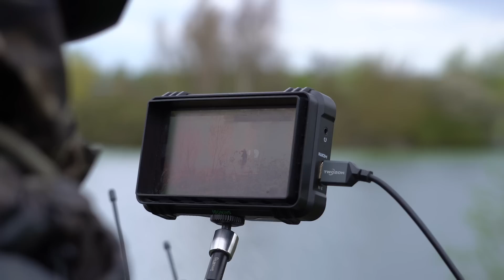Life at Nash - Carp Fishing Vlog - Behind the lens with Dan Yeomans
Life at Nash goes behind the scenes even further as our host for this week, Dan Yeomans, hosts live from behind the lens on a typical carp fishing shoot as we reunite the original Life at Nash Duo! 🎥

Following Dan on a typical day in the life on shoot, he looks back at recent goings on within Nash Tackle, featuring:

A behind the scenes of the Nash national day 🇫🇷

A trip to Jurassic Mountain Resort 🦖

Finley Todhunter on a Day Ticket Diaries shoot at Twynersh 🎬

& Henry Lennon catching some French units 🐋